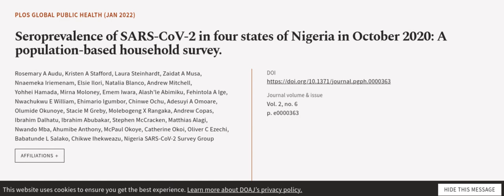Seroprevalence of SARS-CoV-2 in four states of Nigeria in October 2020: A population-... | RTCL.TV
### Keywords ###

### Article Attribution ###
Title: Seroprevalence of SARS-CoV-2 in four states of Nigeria in October 2020: A population-based household survey.
Authors: Rosemary A Audu, Kristen A Stafford, Laura Steinhardt, Zaidat A Musa, Nnaemeka Iriemenam, Elsie Ilori, Natalia Blanco, Andrew Mitchell, Yohhei Hamada, Mirna Moloney, Emem Iwara, Alashle Abimiku, Fehintola A Ige, Nwachukwu E William, Ehimario Igumbor, Chinwe Ochu, Adesuyi A Omoare, Olumide Okunoye, Stacie M Greby, Molebogeng X Rangaka, Andrew Copas, Ibrahim Dalhatu, Ibrahim Abubakar, Stephen McCracken, Matthias Alagi, Nwando Mba, Ahumibe Anthony, McPaul Okoye, Catherine Okoi, Oliver C Ezechi, Babatunde L Salako, Chikwe Ihekweazu ,and Nigeria SARS-CoV-2 Survey Group

### Video Timestamps ###
0:00:00 - Summary
0:01:05 - Title
0:01:13 - Outro
0:01:18 - End